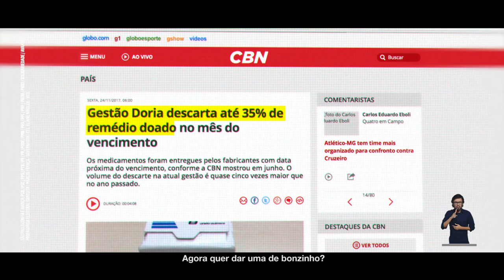Neste domingo, estamos todos unidos. É Márcio França, 40! Programa TV / 31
Programa TV / 31